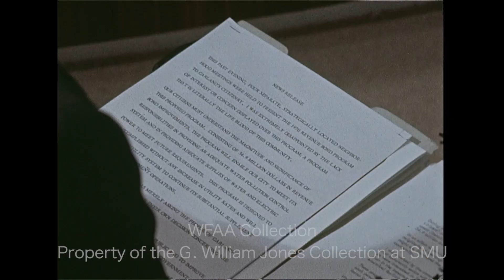WFAA - September 17 - 18, 1970 Part 1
0:00, 12:02 - (September 18, 1970) Dr. Nolan Estes, Dallas Independent School District (DISD) superintendent, has just spoken to the Greater East and South Dallas Chamber of Commerce luncheon on the topic of the importance of cooperation between the education and business communities; in an interview, when Estes is asked if his critics are wrong to focus on things like corporal punishment and dress codes, he says that the important issue is whether young people have been trained for a world of work; in another interview, Classroom Teachers of Dallas (CTD) president Jewel Howard says that inviting businesses into schools has long been a need in the vocational programs of Dallas schools, and that the new Skyline High School career development center is an ideal model; the report goes on to discuss the duties of a school board member – that board members receive no pay and that they ultimately do it to assure the education of Dallas boys and girls; the Dallas school board needs a new member after Jerry Wheat resigned from his seat; additional shots of the empty school board chambers with close-ups of several of the trustees’ nameplates; Jess Brown reporting.

2:39 - Pat Moffatt, Haltom City Manager, discusses the repeal of the city budget by the City Council following the public outcry about a 31-cent tax increase per $100 valuation; he has been asked to submit a new budget, but he says that the first budget was already cut to the bone and explains the impact that has already had on programs and working hours.

3:55, 12:33 - (September 18, 1970) Steve Johnston, Garland city councilman, discusses an upcoming $35 million bond election which will help the city’s water, sewer, and light systems; he says this will have an impact on other area cities such as Richardson, Plano, and McKinney, and that the City of Garland has been in contact with the North Central Texas Council of Governments (NCTCOG) about this; Garland councilman Dale Smith says that Garland citizens seem to be more interested in personal activities than in the vital interest of water, sewer, and electrical facilities, and that this bond program will be the largest factor in determining the city’s overall residential and industrial development; additional silent footage from their interview.

4:49 - United Auto Workers Union Local 276 continue to picket at the General Motors (GM) assembly plant in Arlington as part of a nationwide strike; various shots outside the plant of the striking UAW workers.

5:10, 10:33 - (September 18, 1970) Dr. Edward Zigler, a psychologist known for his pioneering research on child development and an original architect of the Johnson Administration’s “Head Start” program for disadvantaged children, says that the nation needs to be aware of the poor healthcare it provides children and that people misunderstand what the Head Start program does; he goes on to say that the success of Head Start (which he calls “the most revolutionary and most impressive social action program of the last 50 years”) is not the answer to all the country’s problems but says that we should view it as a first stage of improving and expanding the delivery system for children's services; Zigler, in his capacity as national director of the Office of Child Development of the department of Health, Education, and Welfare (HEW) is in Dallas for a national staff conference; Jess Brown reporting.

6:24 - (September 18, 1970) U.S. Rep. Carl Albert, the Democratic House Majority Whip from Oklahoma who is poised to be the next Speaker of the House, describes recent condemnations of Democrats in Congress by Vice President Spiro Agnew to be overstatements which sound a popular but inaccurate note; he says people aren't pro-violence anywhere, and he thinks that Republicans are offering more rhetoric than they are action to deal with issues of violence seen on campus, on the streets, and in the air; Albert is in Fort Worth to speak at the Wright Congressional Club and to tour the General Dynamics plant.

7:28 - Aerial shots over the Mobil oil refinery in Beaumont which experienced a major fire caused by a lightning strike to a storage tank; 2 workers were killed (Silent).

8:06 - (September 18, 1970) Phyllis George, the newly crowned Miss America and Denton native, passes through Dallas Love Field on her way to Lubbock; she is greeted by her North Texas State University (NTSU) sorority sisters and fans as she emerges from a gate with her chaperones (Silent).

8:50 - (September 18, 1970) Dallas firemen prepare to move out of the old Fire Station No. 17 (5435 Lewis, near Greenville Ave.) and move into the new Station No. 17, one mile away, at 6045 Belmont (at Skillman) in East Dallas; various shots of the firemen working at the old station, sliding down the pole, and taking off in the fire engine; they drive to the new station, unpack, and brew a pot of coffee (Silent).